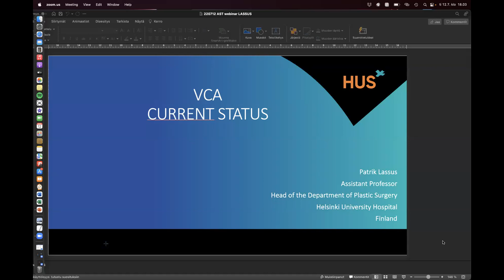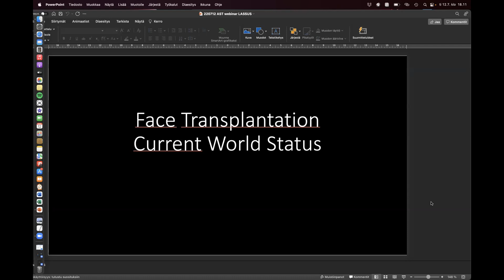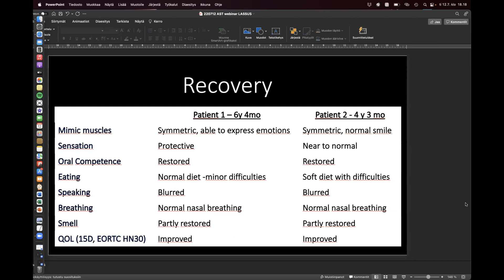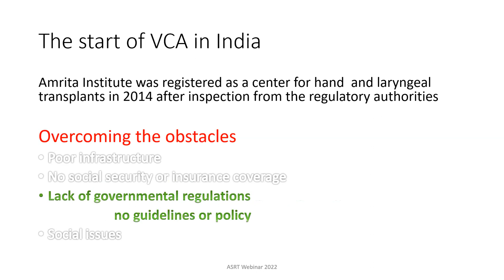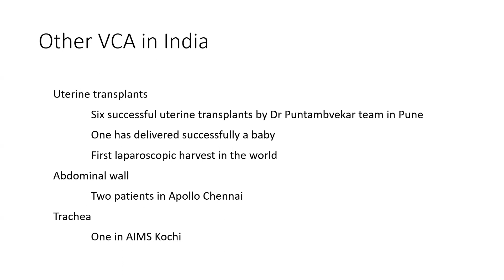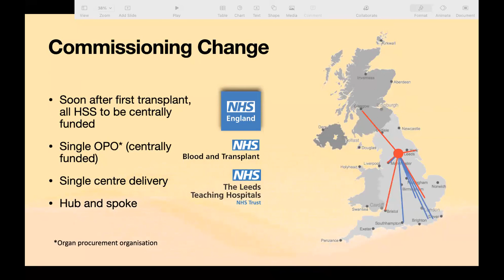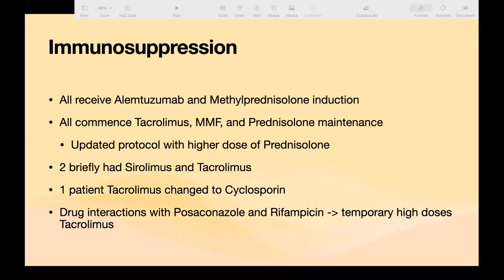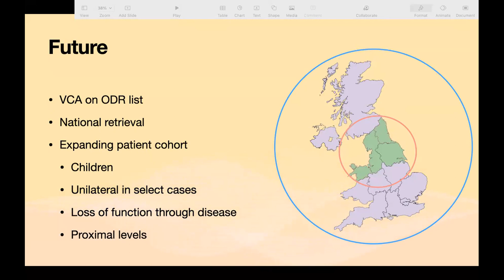VCA for the Transplant Community - Debunking the Myths: The International Perspective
“VCA for the Transplant Community - The Need and the Achieved (Debunking the Myths): The International Perspective”
- This is the fourth video in a series on "VCA for the Transplant Community – The Need and the Achieved (Debunking the Myths)"
- Recorded live on Tuesday, July 12th, 2022
- Hosted by AST Vascular Composite Allotransplant Advisory Council

Presenters:
- Dr. Patrik Lassus, Helsinki University Hospital (Finland)
- Dr. Subramania Iyer, Amrita Institute of Medical Sciences (India)
- Dr. Ibrahim Natalwala, Leeds Teaching Hospitals NHS Trust (United Kingdom)

Moderator:
- Dr. Linda Cendales, Duke University Medical Center (United States)